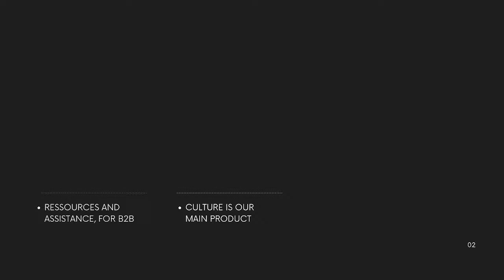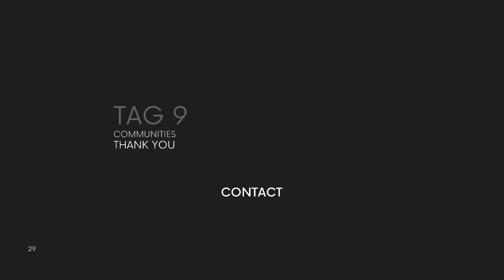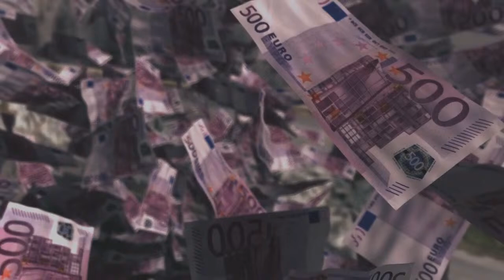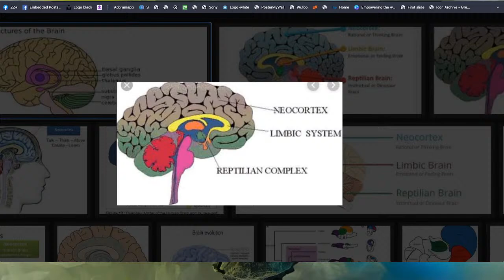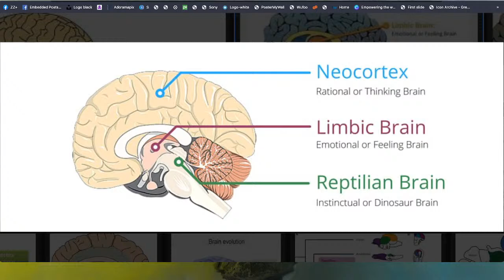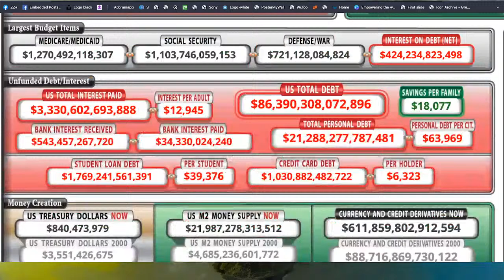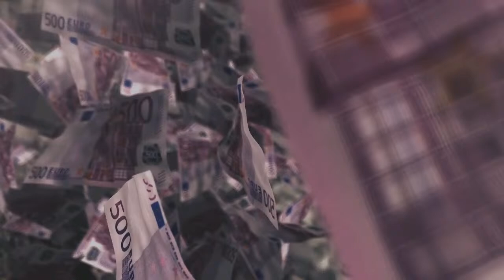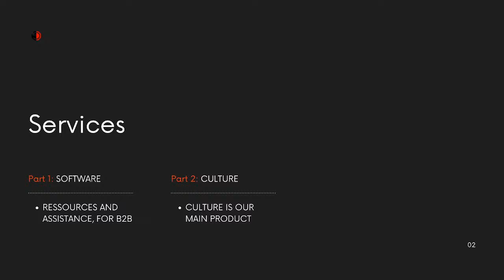BOOK YOUR TICKET AND TO CALL TO BOOK YOUR BUSINESS MEETING tag9.bitrix24.site, onTAG 9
visit now